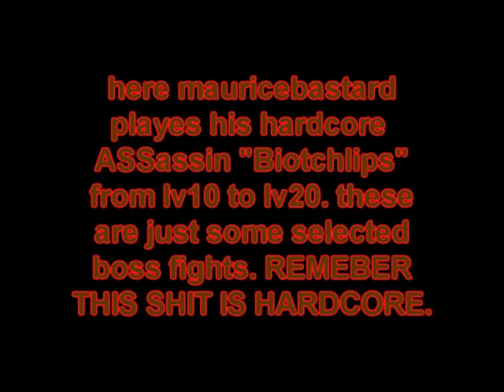Diablo 2 Hardcore - BiotchLips lv10-20 Boss Kills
This is video made for Mraaktagon.com. The video part of a Diablo 2 Hardcore Diary I writing for the website called "d2 hardcore mraakairy". See Mraaktagon.com for more information. There is little production value here people. I got the mic working for some of this so you can here me jabbering.